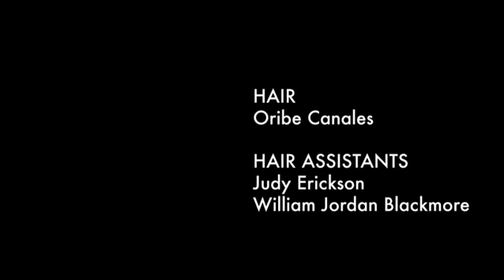Behind-the-Scenes: Louis Vuitton Spring/Summer 2008 Ad Campaign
Louis Vuitton Spring/Summer 2008 Ad Campaign
Models: Naomi Campbell, Claudia Schiffer, Eva Herzigova, Stephanie Seymour, Angela Lindvall, Natalia Vodianova
Photographer: Mert & Marcus